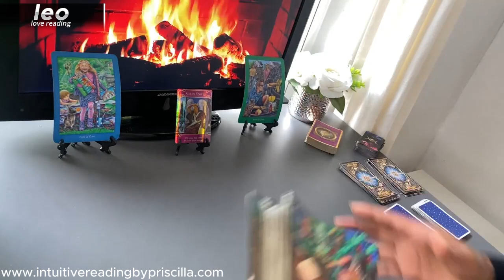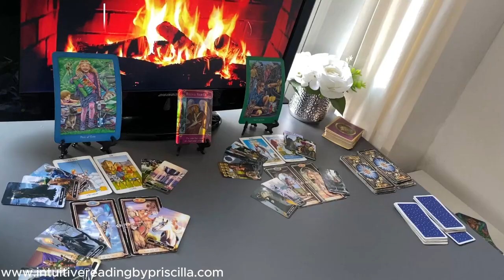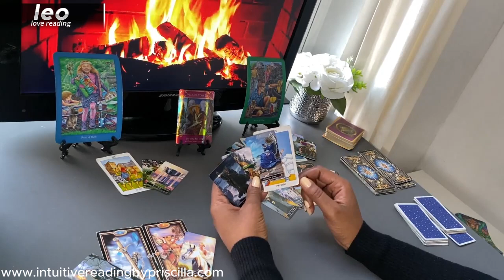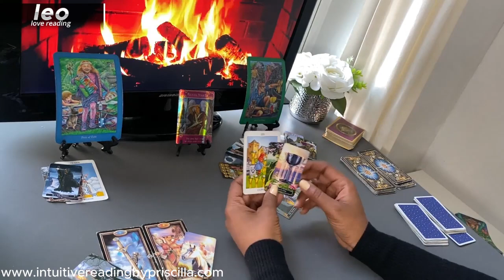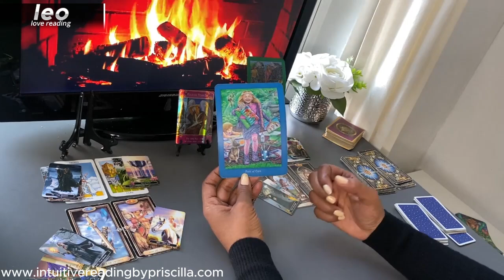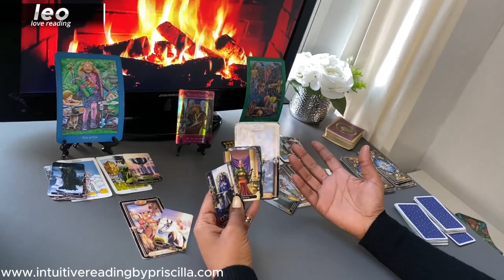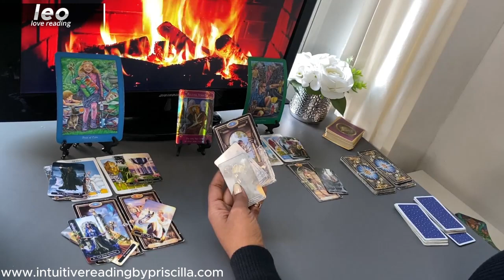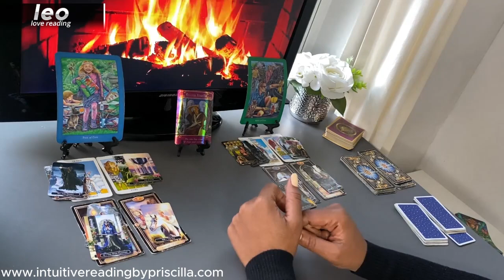LEO ❤️ UNCOVERING The Hidden Desires Driving This | JUNE 2024